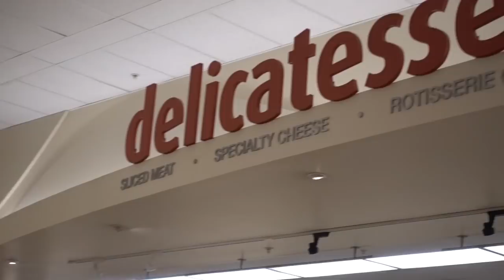DOES ALBERTSON'S HAVE THE BEST FRIED CHICKEN? WE TRY THEIR ENTIRE DELI TOO | Fung Bros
There was a hot wings bar and it was magical.

FOLLOW NELSON!